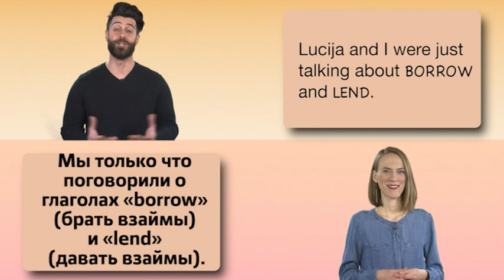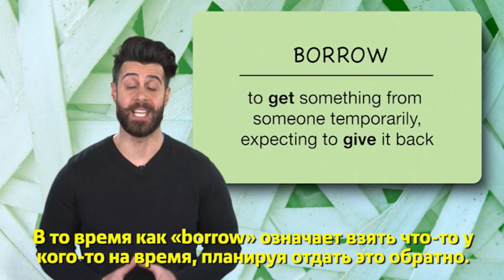Грамматика на каждый день - глаголы «lend» и «borrow»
Everyday Grammar – глаголы «lend» (давать взаймы) и «borrow» (брать взаймы)